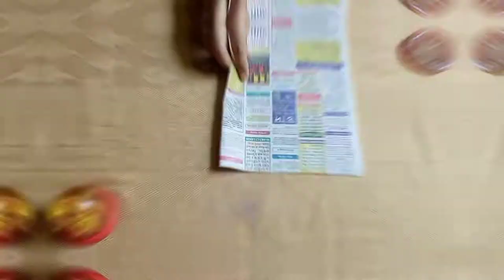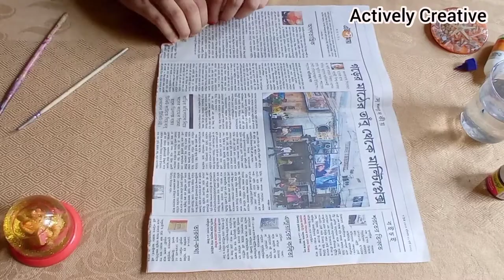Easy Wall Hanging Craft Ideas | Home Decor with Waste Materials | DIY Fish Wall Hanging | Craft Idea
Required Materials

1) News paper
2) Waste hard paper
3) Glue
4) Scissor
5) Sketch pen
6) Pencil
7) Fabric colour
8) Thread